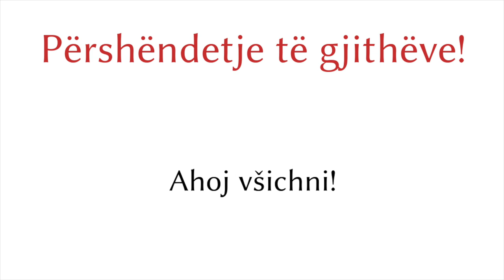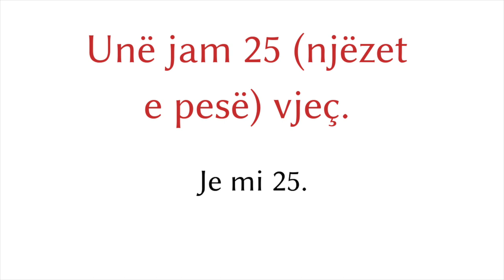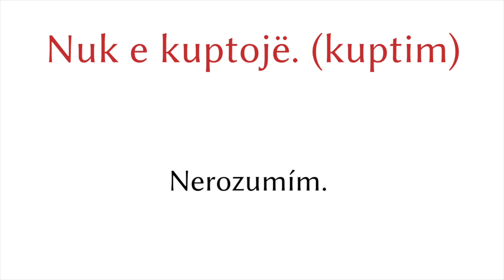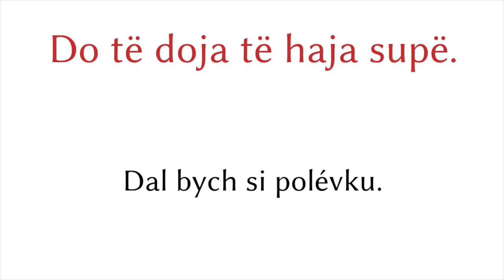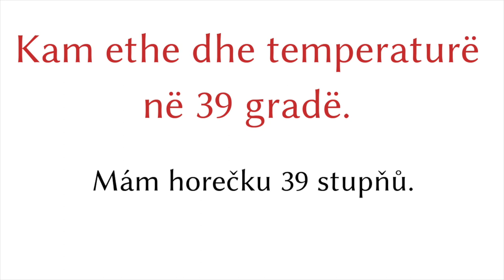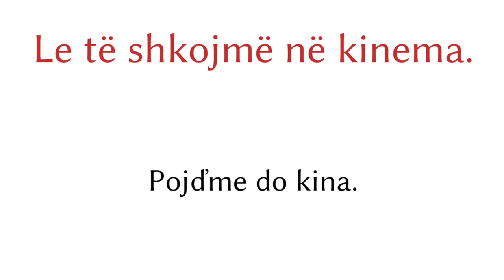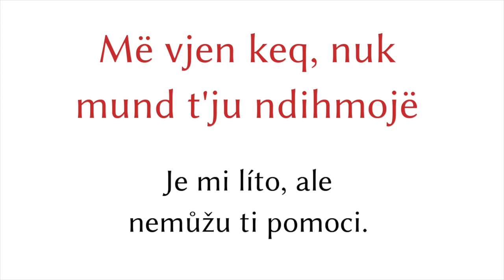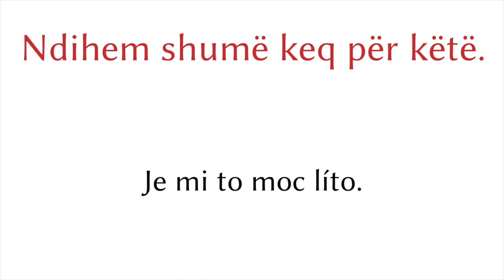200 vět - Albánština - Čeština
200 vět - Albánština - Čeština
=== Odebírat ===
▼▼▼ Další videa ▼▼▼

Odebírejte také mé další kanály

▼▼▼ Další videa ▼▼▼